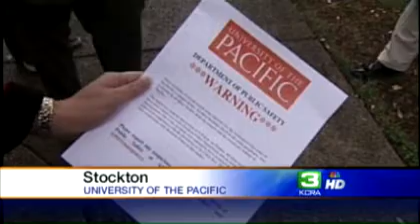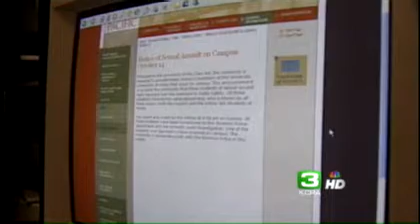Fliers Alert Students Of Possible Rapist At UOP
Fliers have been posted around the University of the Pacific campus, alerting students about a possible rapist.